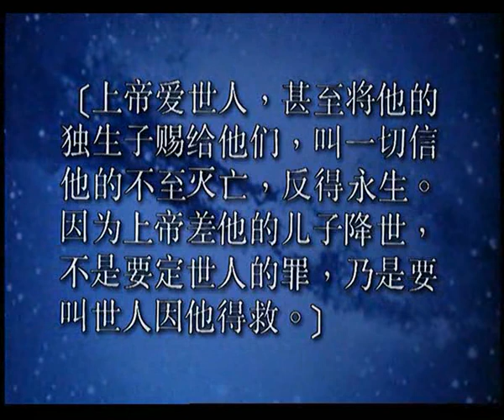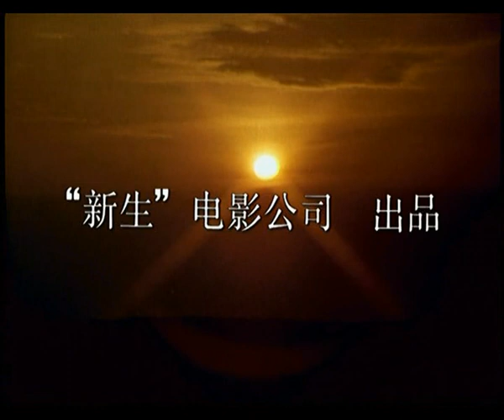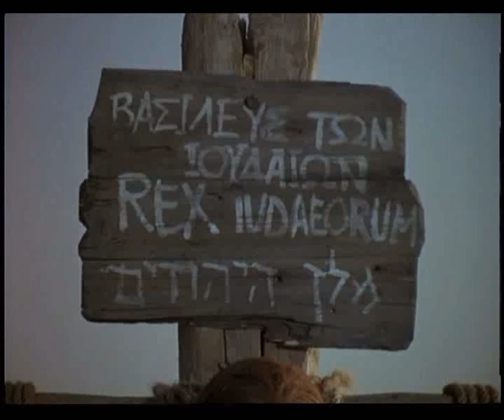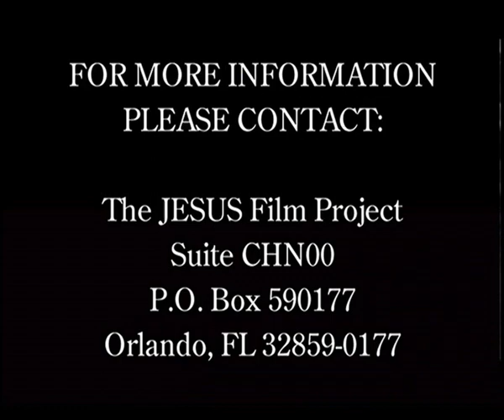耶稣传 - 新生 电影公司 出品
耶稣传 - 新生 电影公司 出品. 耶稣